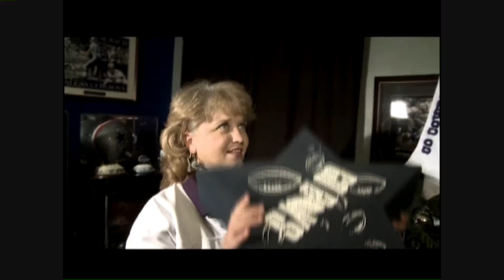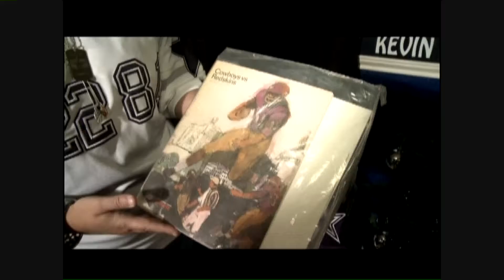Cowboys Christmas-Segment 4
2011 Christmas day special on CW33 in Dallas.  The Dallas Cowboys and their wives share what Christmas means to them and their families.